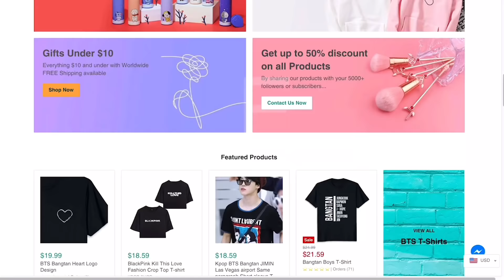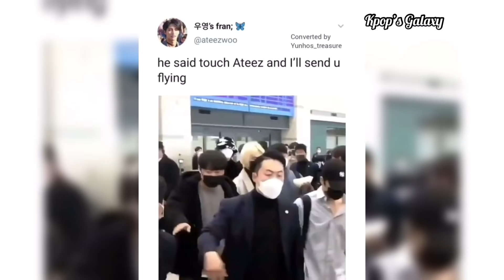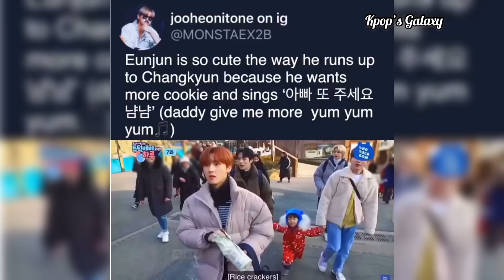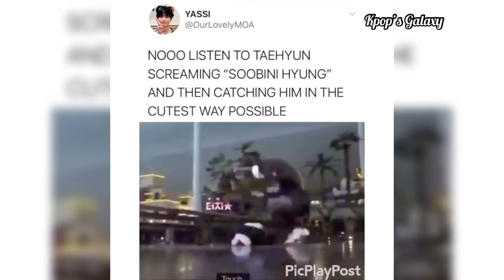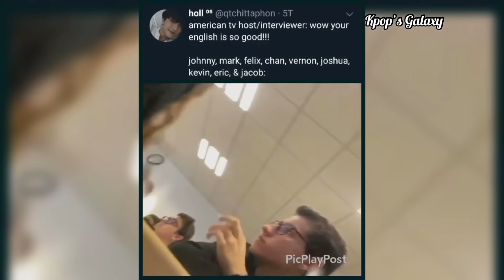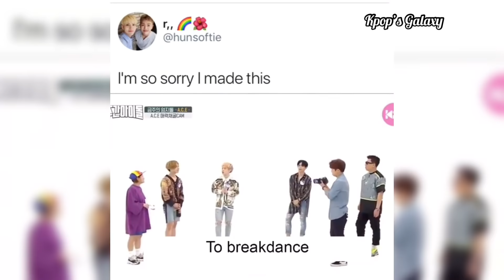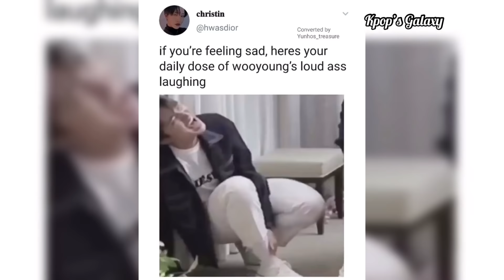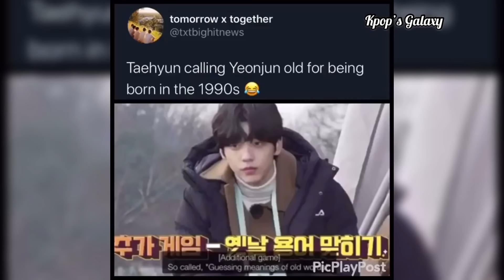Kpop vines/memes that cured my depression pt.27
Read Me

🌸Link to the amazing kpop website🌸

Extra 5% Order Over $49, Code: KPOP

Please go and check out Beautiful Halo, they have really cool and awsome Kpop and anime merch just for you😝

   Let me know what kind of memes you guys would like to see next💕

~Social Media~ Instagram: Officialkpop_galaxy

FREE BACKGROUND CLOUDS HD